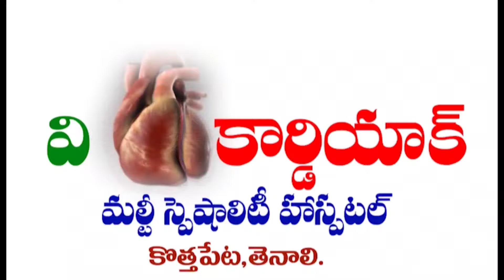TENALI NEWS 02/04/2024 : హాఫ్ పేటలో.! యాక్సిడెంట్.!